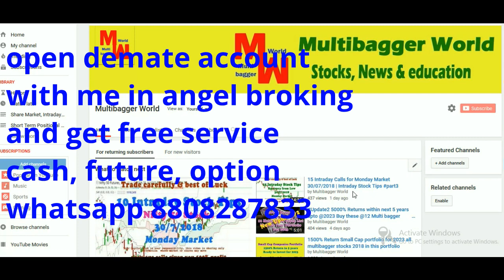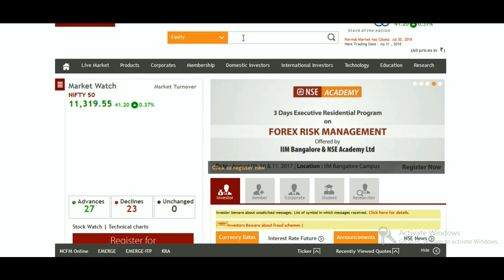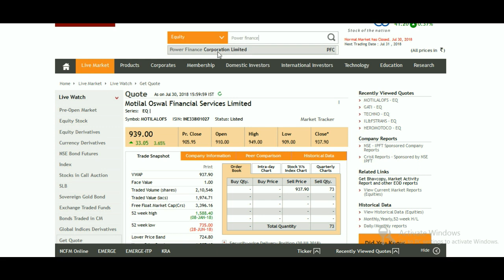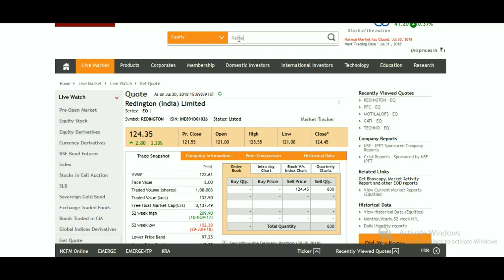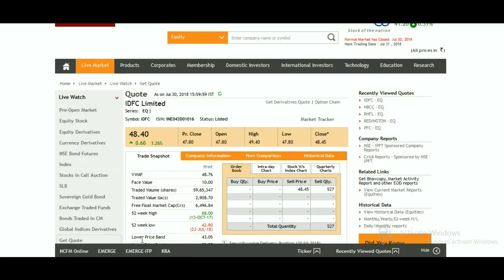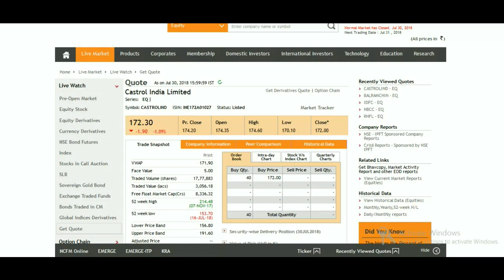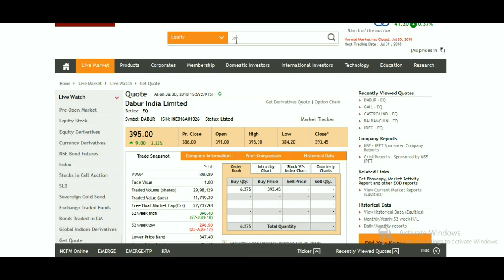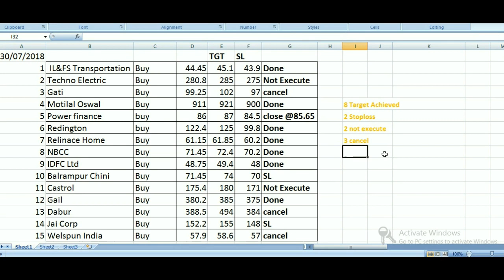ProfitBooked 15 Intraday Calls for Monday Market 30/07/2018 | Intraday Stock Tips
wtih me in angel broking
get free service
cash, future, option

1 IL&FS Transportation Buy 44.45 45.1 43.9 Done
2 Techno Electric Buy 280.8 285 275 Not Execute
3 Gati Buy 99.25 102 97 cancel
4 Motilal Oswal Buy 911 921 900 Done
5 Power finance buy 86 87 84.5 close @85.65
6 Redington buy 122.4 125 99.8 Done
7 Relinace Home Buy 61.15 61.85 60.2 Done
8 NBCC Buy 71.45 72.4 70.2 Done
9 IDFC Ltd Buy 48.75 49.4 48 Done
10 Balrampur Chini Buy 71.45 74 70 SL
11 Castrol Buy 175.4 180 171 Not Execute
12 Gail Buy 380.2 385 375 Done
13 Dabur Buy 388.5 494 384 cancel
14 Jai Corp Buy 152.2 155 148 SL
15 Welspun India Buy 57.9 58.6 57 cancel

8 Target Achieved
2 Stoploss
2 not execute
3 cancel